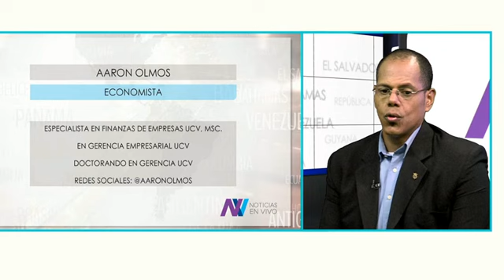Google eliminó el aplicativo petro de su plataforma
El economista Aaron Olmos señaló que Google Play eliminó el aplicativo del criptoactivo petro de su plataforma por considerarlo poco estable y manifestó que tenía pocos elementos de seguridad.